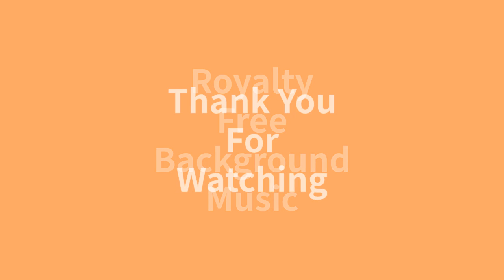No Copyrignt Problem - Royalty Free Background Music - Sudh Music